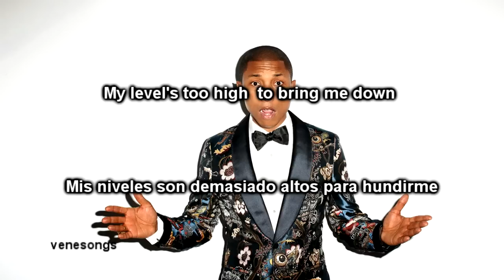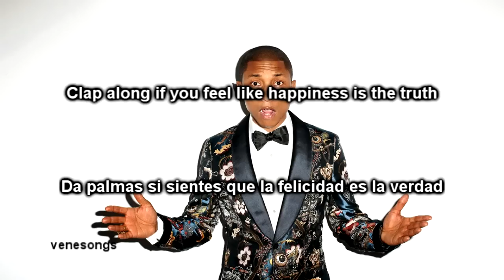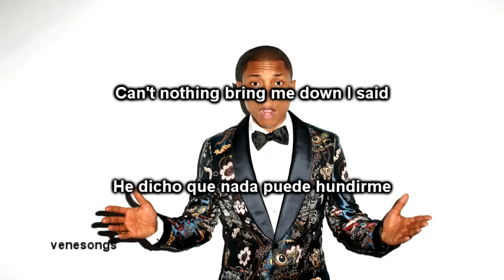Pharrell Williams - Happy (Letra Español-Inglés)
Like para no dejar de aplaudir